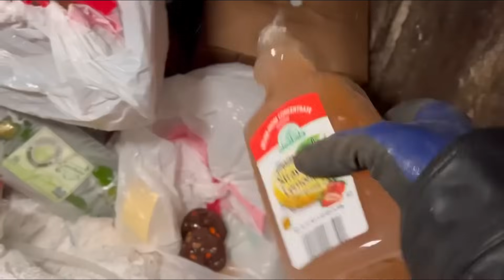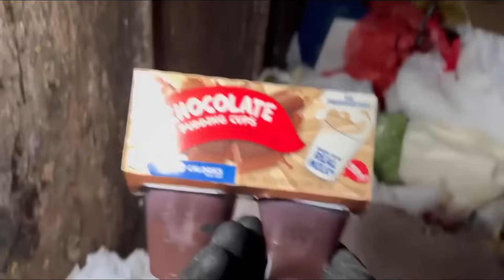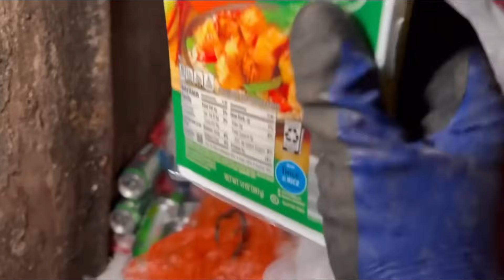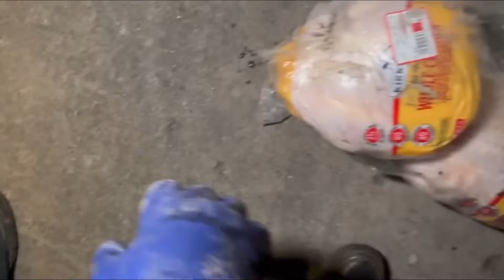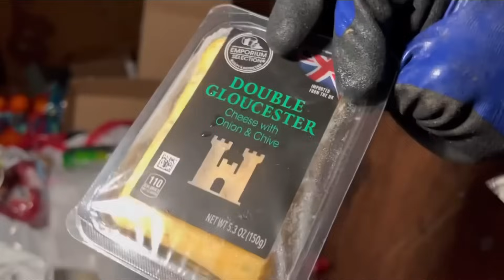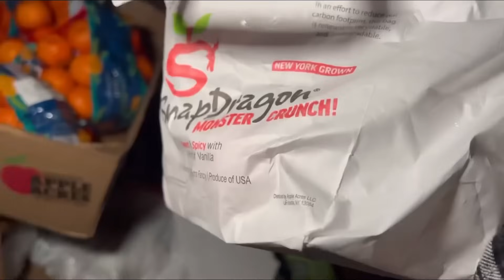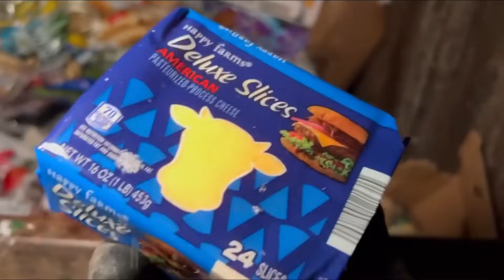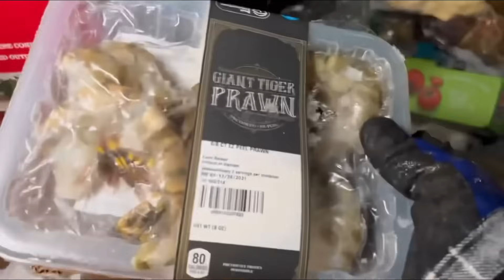Dumpster Diving Aldi #214 FREE THANKSGIVING DINNER!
Tonight we go dumpster diving at Aldi and get another free Thanksgiving dinner!!!